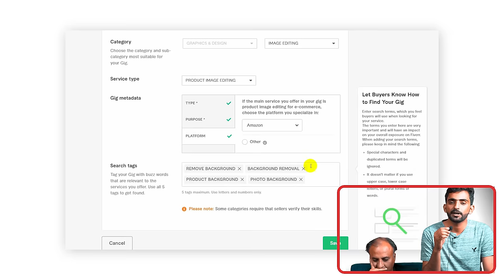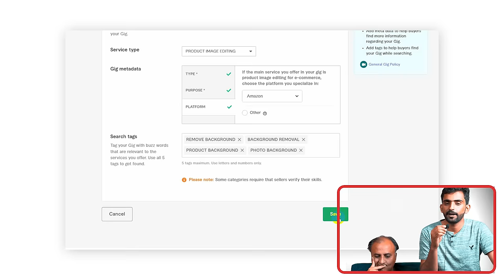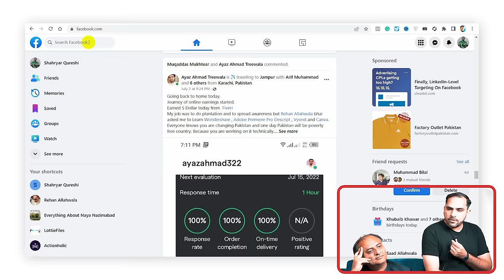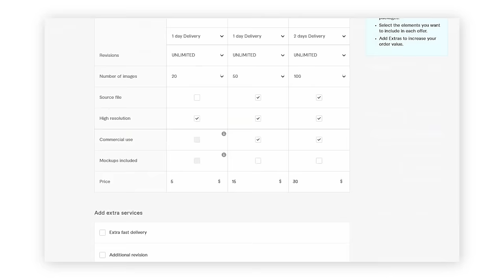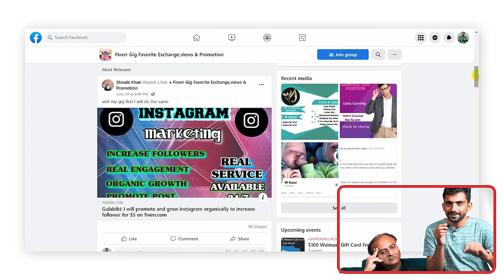How To Create A Gig On Fiverr And Get Orders | EP 11 | How To Earn $500 A Month From Canva Fiverr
In this lecture, how to earn $500 a month from Canva and Fiverr, Rehan Allahwala teaches how to create a gig on Fiverr.com. He also had Adil Murad and @ShaharyarQureshi to shared their experiences on how to rank a gig on fiverr.com

This lecture is a part of a course, How To Earn $500 A Month From Canva and Fiverr by Rehan Allahwala.

You can enroll in this course and get a certificate after completion from RehanTraining.com